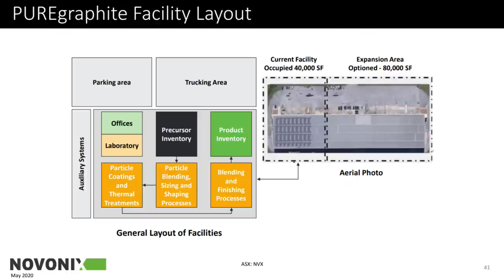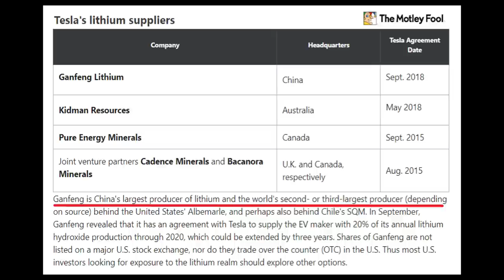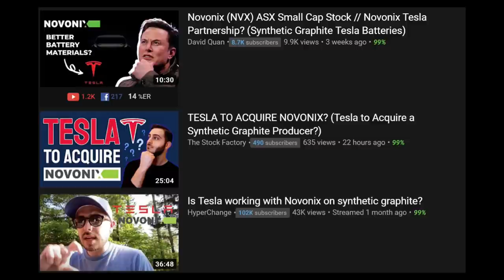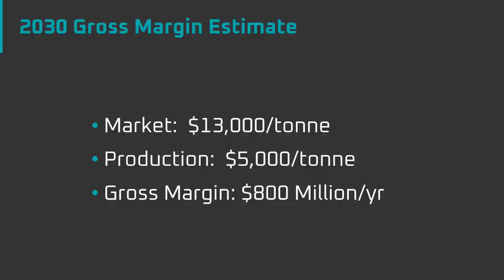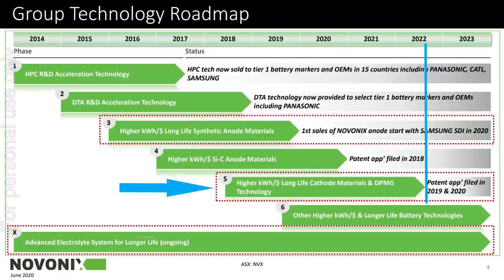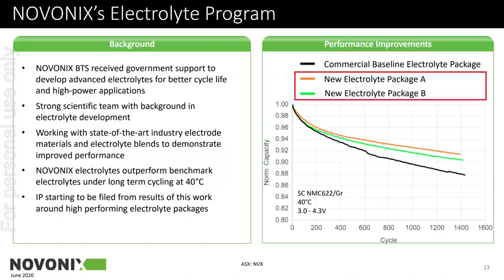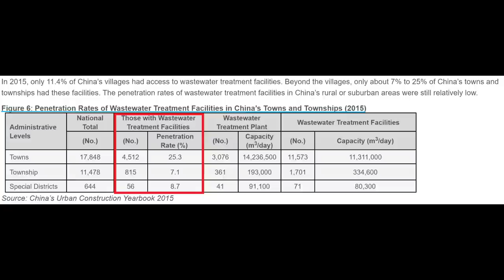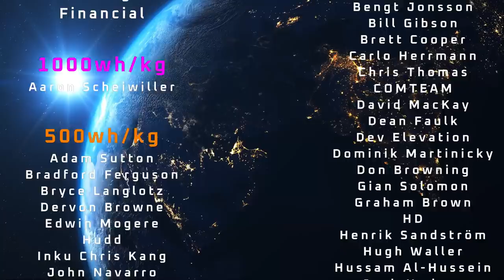The Novonix Battery Materials Opportunity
In this video, I do a deep dive into the Novonix Battery Materials opportunity, their product line, and strategic advantages to help their customers de-risk their supply chain.

I also provide a gross margin estimate for Novonix at 2030 and detail into their product line.  Novonix product line includes a single crystal cathode, PUREgraphite, and electrolytes which are covered in depth.

This includes Maxwell Dry Battery Electrode (DBE) vs Dry Particle Microgranulation (DPMG).  Novonix strategic advantages include localising the supply chain, providing an alternative to China, and providing a more environmentally friendly product.

Novonix is an Australian listed battery materials company, ticker symbol: ASX:NVX.  Also available on trading sites as NVNXF.

*Timeline*
0:00 Introduction
1:00 Novonix and Tesla
8:30 Gross Margin 2030
9:41 Single Crystal Cathode
12:50 PUREgraphite
13:47 Electrolyte Packages
14:18 Performance vs Dahn
15:20 Strategic Advantages
18:23 Summary